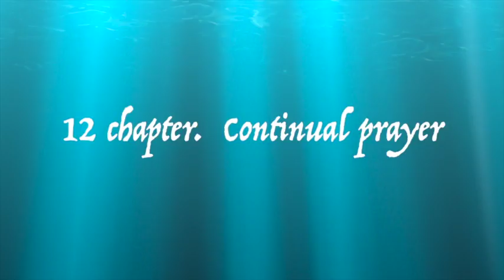Experiencing the Depths of Jesus Christ . Jeanne Guyon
At one time this book was publicly burned in France and yet it has also been received by seeking Christians as one of the most helpful and powerful Christian books ever written. Jeanne Guyon's has played a major part in the lives of more famous Christians than perhaps any other Christian book. Here is the very first edition written in modern English.